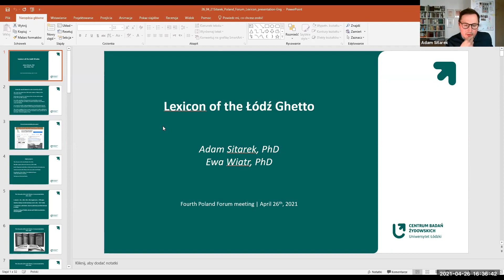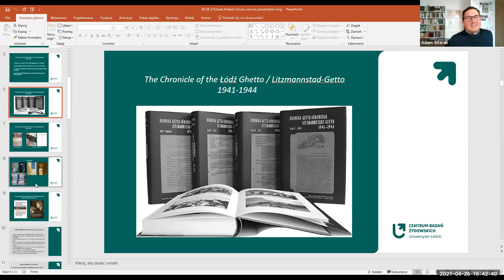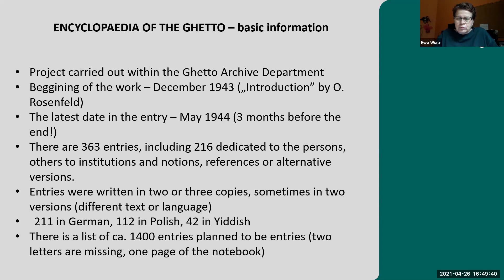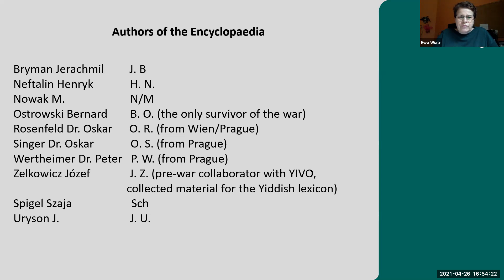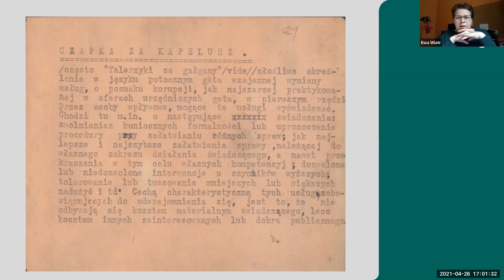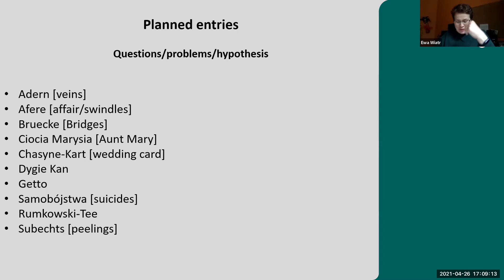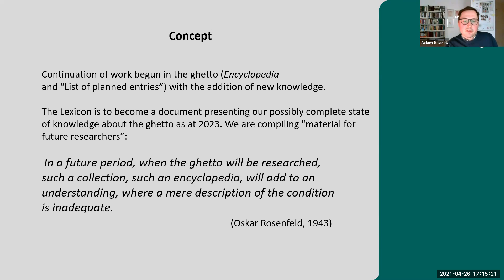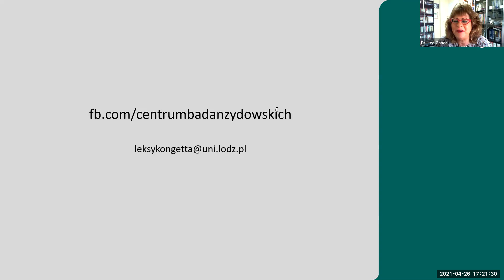Dr. Ewa Wiatr & Adam Sitarek presented their projects & emphasis on the Lexicon of the Lodz Ghetto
26/4/2021
  Dr.. Ewa Wiatr Together with Adam Sitarek from the Center for Jewish Studies of the University of Lodz will present  their projects and  emphasis on the Lexicon of the Lodz Ghetto